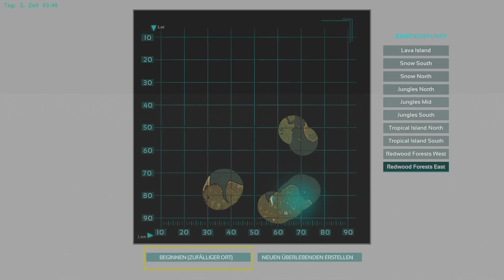ARC LPT #008 Hausbau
Der nackte Kampf ums Überleben und die Entwicklung zum umunstrittenen Herrscher des Landes. Kampf um Beute mit der Natur und gegen die Natur.
Crafting, Jagen, Überleben. Und viel mehr.